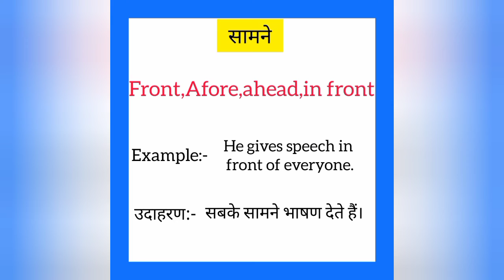Saamne ko english mein kya kahate hain | सामने को इंग्लिश में क्या कहते हैं | Front meaning in hindi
Saamne ko English me kya kahate hain
Saamne को इंग्लिश में क्या कहते है

सामने को इंग्लिश में front कहते हैं
Saamne ko English mein front kahate hain